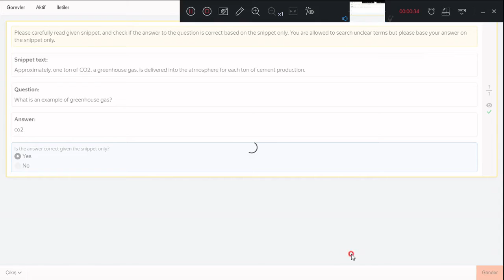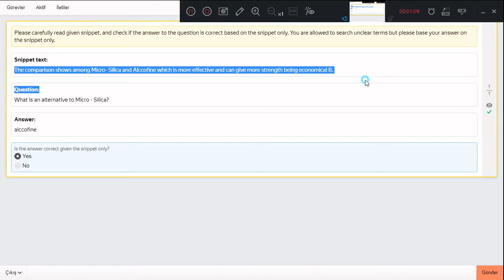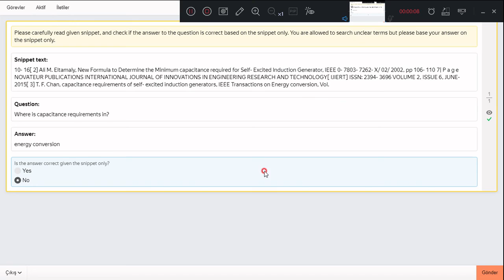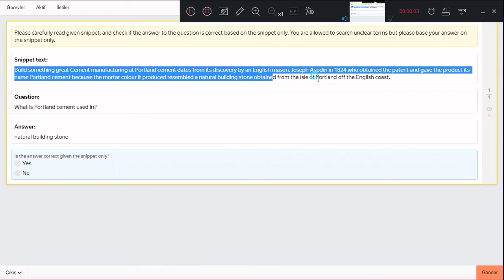Does the evidence contain an answer?2 ЯНДЕКС ТОЛОКА